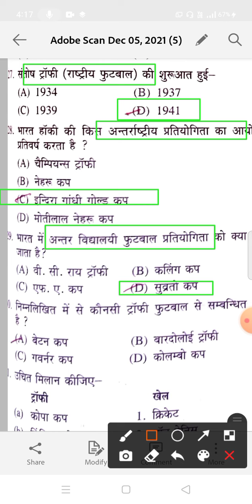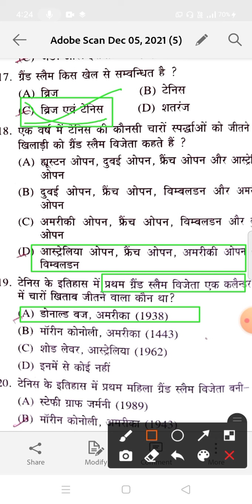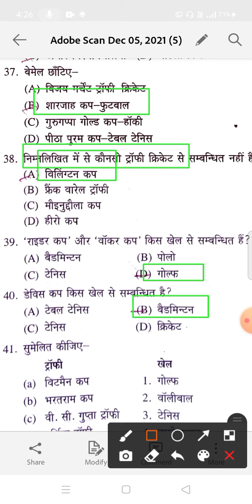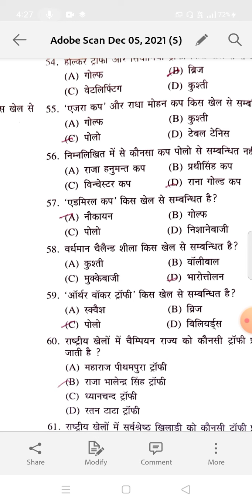HTET 2021 TGT PGT PHYSICAL EDUCATION IMPORTANT 60 MCQ QUESTION ANSWER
HTET 2021 शारीरिक शिक्षा के बहुत ही महत्वपूर्ण प्रशन
ओल्ड प्रश्नपत्र शारीरिक शिक्षा लेवल 2
HTET परीक्षा 2021 के पुराने प्रश्न पत्र
हरियाणा टीचर एलिजिबिलिटी टेस्ट 2021 के महत्वपूर्ण
TGT and PGT old question paper arena teacher eligibility test
भारतीय महिला जूनियर हॉकी टीम की कप्तान का क्या नाम है
2022 में विश्व जूनियर हॉकी का कहां आयोजित किया जाएगा
जूनियर विश्वकप की महिला का
भारत की पहली महिला खिलाड़ी जो फेंसिंग से है तलवार बाजी से है उसका क्या नाम है
शिवानी देवी का संबंध किस खेल से है
नेशनल क्रिकेट एकेडमी के प्रमुख का क्या नाम है
द प्रेसिडेंट ऑफ नेशनल क्रिकेट एकेडमी
2022 का विश्व फुटबॉल कप कहां आयोजित किया जाएगा
विश्व की फुटबॉल की नंबर वन टीम कौन सी है
विश्व का पहला फूफा फुटबॉल चैंपियनशिप किस देश में आयोजित की गई
फुटबॉल की विश्व
पहला के फुटबॉल का विश्व कप किस देश ने जीता
भारत में 2021 में कितने प्लेयर को अर्जुन अवार्ड से सम्मानित किया गया
अर्जुन अवार्ड की शुरुआत कब हुई
सबसे पहला अर्जुन अवार्ड किसे दिया गया
भारत सरकार द्वारा किस मंत्रालय द्वारा सपोर्ट छोड़ दी जाते हैं
 HTET
हरियाणा स्पोर्ट्स खबर
 हरियाणा के कितने प्लेयर को अर्जुन अवार्ड से सम्मानित किया गया
अर्जुन पुरस्कार की शुरुआत कब हुई
क्रिस्चन College of Physical Education Lucknow
अर्जुन पुरस्कार किस समिति द्वारा दिया जाता है
हनुमान प्रसारक मंडल अमरावती की स्थापना
अखिल भारतीय खेल समिति की स्थापना कब
नाइस पटियाला की स्थापना कब हुई
राष्ट्रीय खेल संस्थान कहां है
फिजिकल एजुकेशन के हरियाणा एलिजिबिलिटी टेस्ट के पुराने पेपर
मिताली राज का संबंध किस खेल से है
बीसीसीआई के अध्यक्ष कौन हैं
शीशे के सचिव कौन है
अबकी बार 2021 में अर्जुन अवार्ड कितने लोग पुरुष खिलाड़ी को मिला
मेजर ध्यानचंद अवार्ड की शुरुआत कब हुई
राजीव गांधी खेल रत्न अवॉर्ड का नया नाम क्या है
मेजर ध्यानचंद खेल रत्न अवॉर्ड
भारतीय खेल दिवस कब मनाया जाता है
विश्वनाथ आनंद किस खेल से संबंधित है
physical education is the first of Megha Vidyapeeth
सारिक शिक्षा के सीटेट के पुराने पेपर
physical education old paper htet
physical education uski purane paper HTET
शारीरिक शिक्षा में फिजिकल एजुकेशन क्यों महत्व
htet में फिजिकल विषय की योग्यता क्या है
स्टेट कैपिटल कौन-कौन बच्चे अप्लाई कर सकते हैं
हरियाणा टीचर एलिजिबिलिटी टेस्ट का पेपर की क्या क्वालिफिकेशन है
Haryana teacher eligibility test my physical education ke sath ki yogyata kya
हरियाणा टीचर एलिजिबिलिटी टेस्ट में कौन-कौन से छात्र पार्टिसिपेट कर सकते हैं
हरियाणा टीचर अली ज्योति टेस्ट में सब्जेक्ट फिजिकल एजुकेशन के पुराने पेपर
हरियाणा टीचर एलिजिबिलिटी टेस्ट के लिए पासवर्ड  कितने चाहिए
ओल्ड पेपर फिजिकल एजुकेशन एस्टेट 2021
टीजीटी पीजीटी htet ओल्ड पेपर फिजिकल एजुकेशन
टीजीटी फिजिकल एजुकेशन htet का सिलेबस
htet फिजिकल एजुकेशन
बाल विकास एवं शिक्षाशास्त्र htet टीजीटी पीजीटी हरियाणा सरकार
बाल विकास एवं शिक्षाशास्त्र के महत्वपूर्ण प्रशन
HTET 2021 में बाल विकास एवं शिक्षाशास्त्र के महत्वपूर्ण प्रशन
शारीरिक शिक्षा के महत्वपूर्ण प्रश्न
एचटेट के महत्वपूर्ण प्रशन फिजिकल एजुकेशन